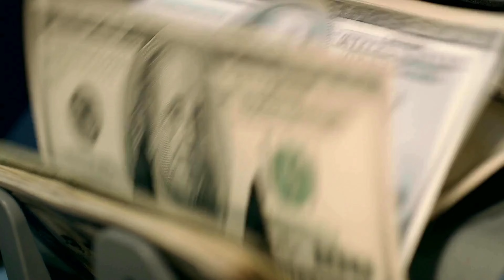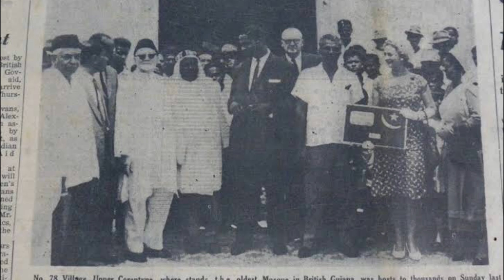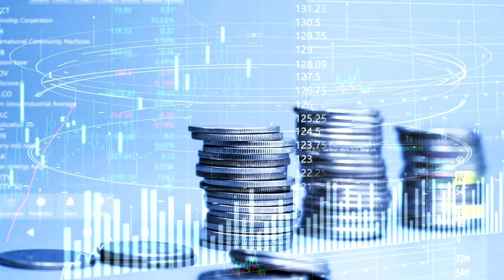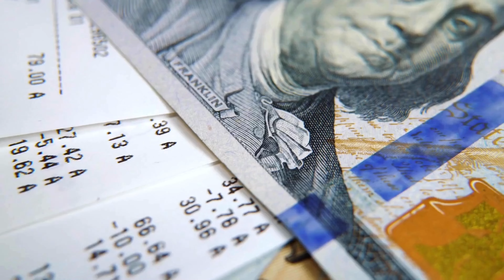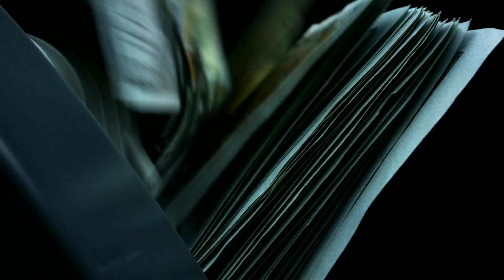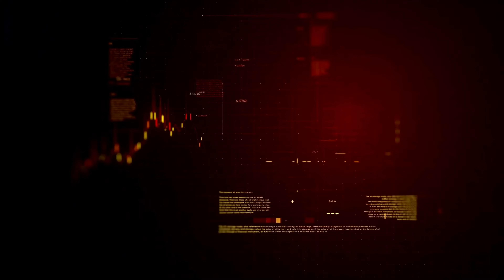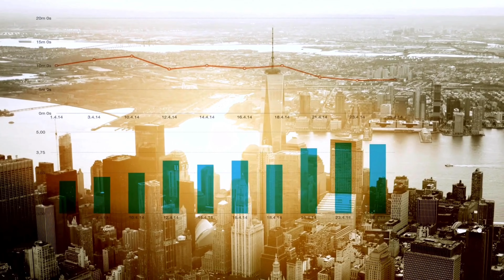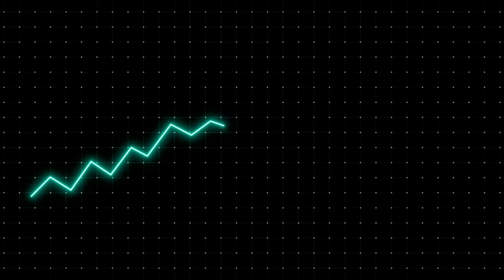Como a Guiana Planeja Ficar Insanamente Rica em Apenas 5 Anos!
Desvende a surpreendente história da incrível transformação econômica da Guiana. Uma vez considerada uma dos países mais pobres da América do Sul, a Guiana está agora no caminho de se tornar o mais rico. Mas como isso é possível? Apesar de uma história de socialismo, exploração colonial e um clima e geografia hostil, a Guiana se tornou a economia com o crescimento mais rápido do mundo. A resposta não é direta e levanta questões sobre a sustentabilidade a longo prazo do país. Junte-se a nós enquanto mergulhamos nos fatores complexos que estão impulsionando o sucesso econômico da Guiana e explorando se o país e seus líderes conseguirão superar as dificuldades e se tornar um exemplo raro de uma economia florescente na América do Sul.

Obs: todos os cortes e cenas desse vídeo foram feitas sob uma licença do storyblocks, portanto, não se encaixa como conteúdo reutilizado.

Fontes:
Nós utilizamos o canal do statista como base para a produção desse vídeo, chequem o canal deles 👇

UM BREVE RESUMO SOBRE NÓS:

O canal "Olhar Geopolítico" é uma plataforma dedicada ao estudo da geopolítica e suas relações com o mercado financeiro, investimentos, capital financeiro, riqueza e economia. A geopolítica é uma área interdisciplinar que estuda as relações entre poderes políticos, sociais e econômicos em escala global, e o impacto destas relações no mundo em que vivemos. Aqui trazemos vídeos com um pouco de história e fatores que influenciaram no crescimento das nações.

No "Olhar Geopolítico", nós acreditamos que a compreensão das forças geopolíticas é crucial para qualquer pessoa que deseje ter sucesso no mercado financeiro e nos investimentos. O capital financeiro, a riqueza e a economia são indissociáveis da política e da geopolítica. Portanto, é importante conhecer as tendências e os desafios que as forças geopolíticas impõem ao mercado financeiro e aos investimentos.

Nosso canal oferece análises e perspectivas sobre os principais acontecimentos geopolíticos que impactam o mercado financeiro e os investimentos. Nós abordamos temas como a política internacional, o comércio global, as questões energéticas, as tensões geopolíticas, economia dos países e a história econômica das nações, entre outros.

Esse é um canal focado em geopolítica, economia e finanças. Nós nos esforçamos para fornecer informações precisas, atualizadas e de fácil compreensão para nossos seguidores, por meio de mapas animados, banco de imagens de uma ótima edição de vídeo.

Não esqueça de se inscrever no "Olhar Geopolítico". Aqui, você encontrará informações valiosas e insights sobre como a geopolítica está afetando o mercado financeiro, os investimentos, o capital financeiro, a riqueza e a economia. Não deixe a geopolítica passar despercebida e comece a usá-la a seu favor agora mesmo. Bem-vindo ao nosso canal de geopolítica no YouTube! Aqui, você encontra as informações mais atualizadas sobre geopolítica mundial, relações internacionais, conflitos internacionais, diplomacia, política externa, poder global, acordos internacionais e estratégia geopolítica. Além disso, trazemos conteúdos sobre a geografia política, economia global, segurança internacional, governança global e multipolaridade.

Nós analisamos as principais potências mundiais, bem como as regiões em que elas têm influência, como Oriente Médio, América Latina, África e Ásia. Também falamos sobre as questões que envolvem blocos econômicos, como a União Europeia, e discutimos sobre a Guerra Fria, a globalização, o neocolonialismo e o imperialismo.

Aqui, acreditamos na importância da soberania nacional e buscamos sempre trazer um olhar crítico e aprofundado sobre as questões que envolvem a política internacional. Nosso objetivo é oferecer uma análise ampla e objetiva dos principais acontecimentos do cenário internacional, sempre com base em fatos e dados.

Então, se você quer ficar por dentro das principais tendências e desafios que envolvem a geopolítica mundial, não deixe de acompanhar nosso canal.